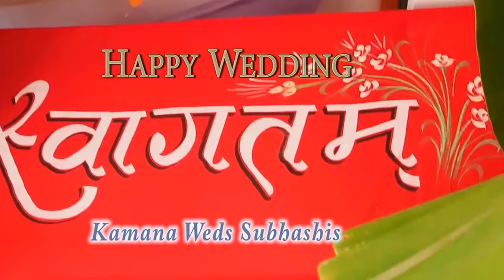Kamana Weds Subhashis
Engagement & Wedding